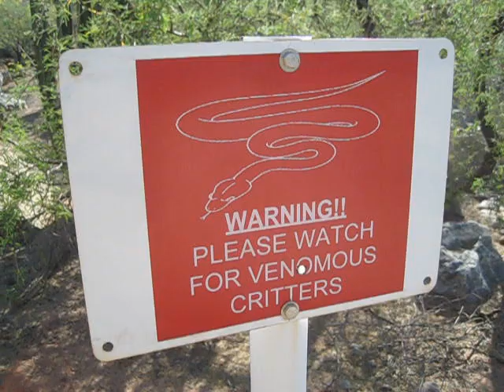Venomous Critters Sign - Not Too Shabby!